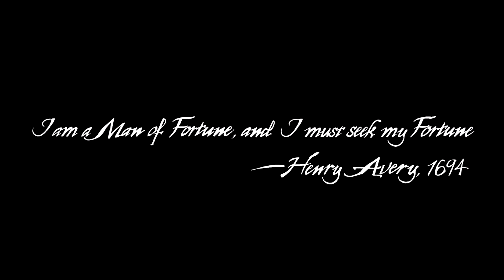BRO BE LYING! | UNCHARTED 4: A THIEF'S END | PART 1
WHATS UP NOOBSQUAD WELCOME TO AND OR BACK TO LEEKTHENOOB IM LEEK2X AND TODAY WE GOT IT POPPING ON...UNCHARTED 4: A THEIFS END!

IM A NOOB SO IF IT LOOKS LIKE I DONT KNOW HOW TO PLAY I DONT LOL TELL ME HOW IN THE COMMENTS!

COMMENT NEXT GAME YOU WANT TO SEE A NOOB PLAY!

PSN: LEEKYBANDZ19
XBOX: LEEKYBANDZ19

EVERY 100 SUBSCRIBERS I WILL BE GIVING AWAY $100 DOLLARS TO GIVEAWAY FOR SUPPORTING.
2. COMMENT YOUR SOCIAL MEDIA NAME. TO BE REACHED UNDER ANY VIDEO (SNAPCHAT, FACEBOOK, TWITTER, INSTAGRAM)